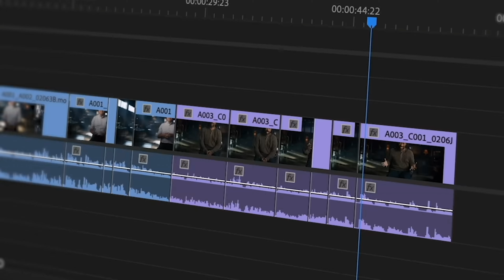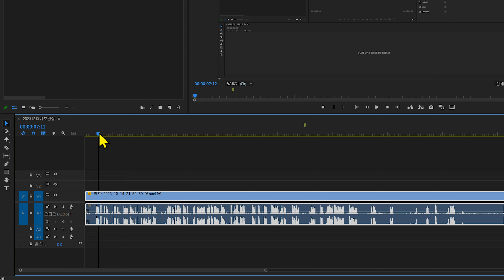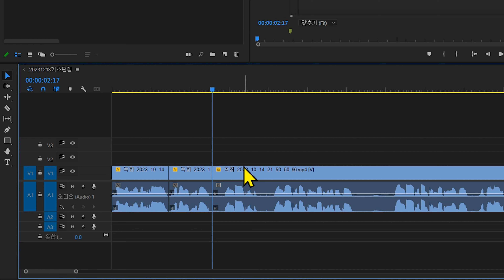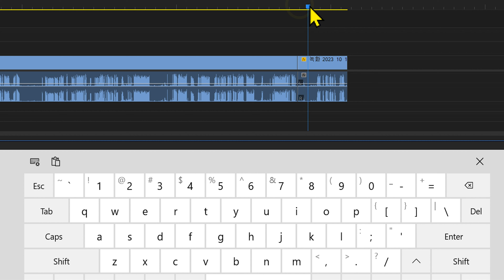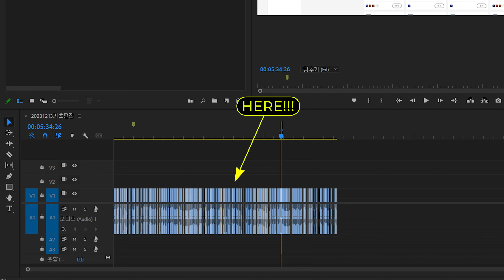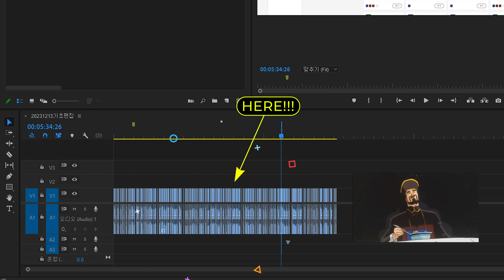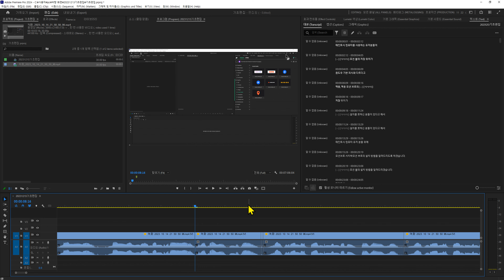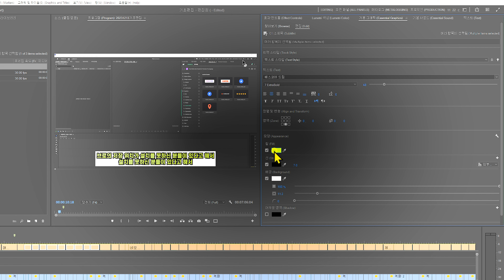프리미어프로2024강좌2강🔥강력한 업그레이드 2가지는 컷편집을 위한 기능! 🔥 한글영문 혼합판/기초편집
2024프리미어프로에서 가장 강력한 업그레이드는 컷편집을 위한 AI 텍스트기반편집과 무음자동 제거 기능입니다. 이 두 기능을 사용하면 컷편집을  이전보다 10배는 빠르게 하실 수 있습니다.

**유료강의 못지 않은 퀄리티를 자부합니다**

온에어 : 현)명지대학교 디지털미디어학과 객원교수, 경기꿈의대학 강사
               전)세종대, 광운대, 안양대, 백석대 등 영상관련학과에서 영상편집, 모션그래픽, 포토샵 플래시, 3D애니메이션, 색채학, 게임그래픽강의
                     경상북도와 문화관광공사 주최 경북을 홍보하는 청년 크리에이터를 위한 유튜브 채널운영과 컨텐츠 제작 강의

               홍익대학교 미술학 학사, 석사, 홍익대학교 영상학 박사

프리미어프로기초 adobe premiere pro 2024#기초편집